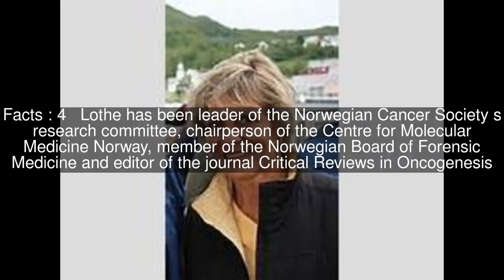Ragnhild A. Lothe Top #5 Facts